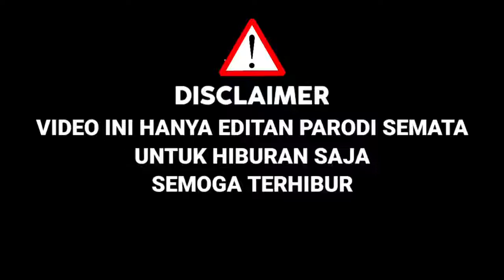X-FACTOR INDONESIA TERBAIK PARODI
X-FACTOR INDONESIA TERBAIK
X-FACTOR INDONESIA TERBAIK
X-FACTOR INDONESIA TERBAIK
Nabilasuaka, hanindya, cantik, gemes, musisijogjaproject, nabilamaharani, trisuaka, yogyakarta, pendopolawas, imut, manja, alus, greget, pengamencantik, pengamenjalanancantik,
musisi jogja project, tri prank, prank nikahan,